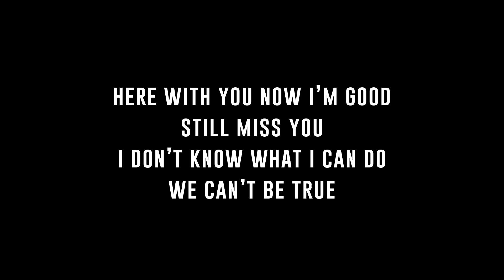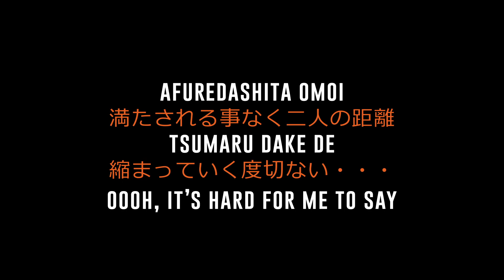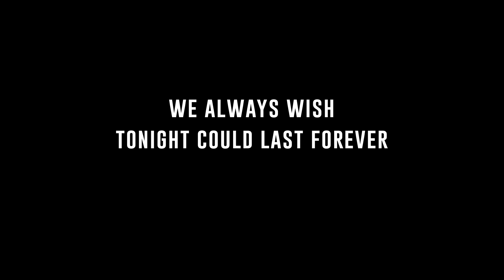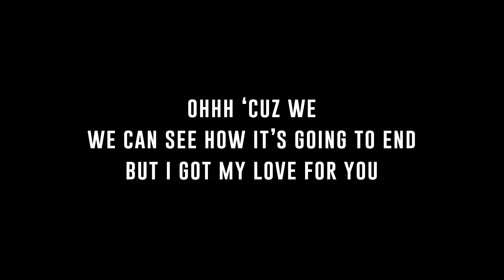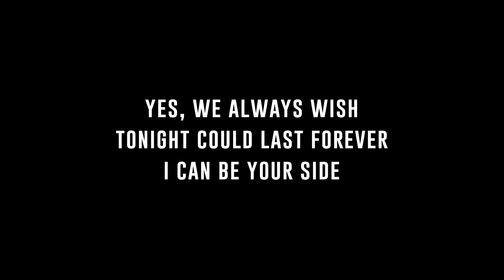Pierce [Key -2] - ONE OK ROCK | カラオケ | Zankyou Reference | Karaoke Instrumental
Song: Pierce
Artist: ONE OK ROCK
Album: Zankyou Reference